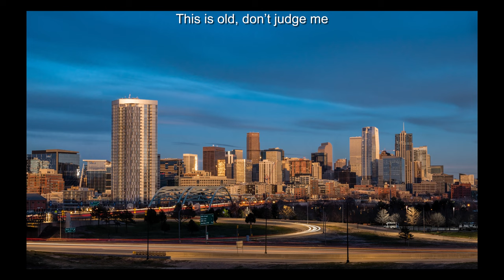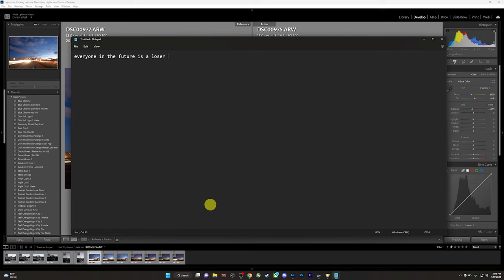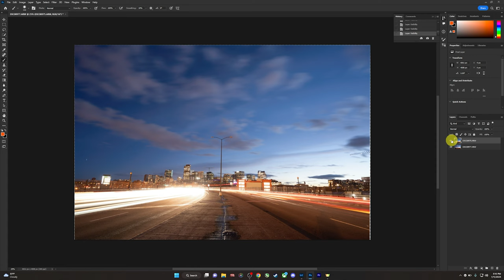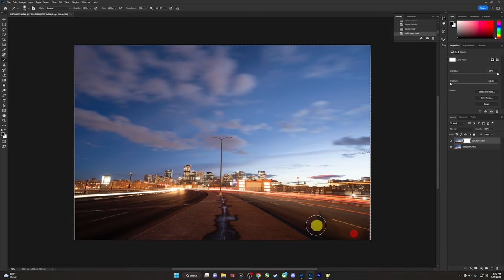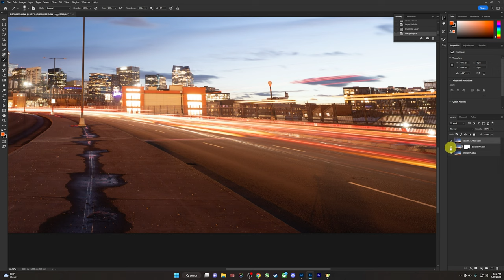WIDE ANGLE Long Exposures | Sigma 14-24 f2.8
Good lord I got sick of my own voice editing this one. I feel sorry for you guys for the rambling.

- Sony a7III
   ~ Sigma 24-70 f2.8 DG DN (intro)
   ~ Sigma 14-24 f2.8 DG DN
   ~ Sony 20mm f1.8 G (intro)
- Lumix G9
   ~ Sigma 16mm f1.4 DC DN (vlog)
- Zoom F2 (lav field recorder)
- AKG Perception 120 Condenser Microphone (voice over)
- Destroyer of Worlds
   ~ Malcolm the Pug